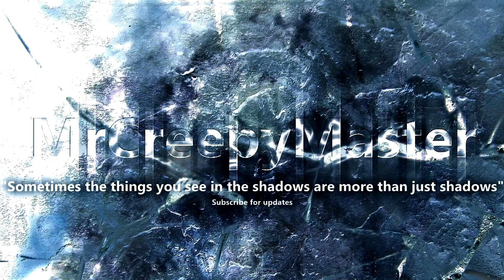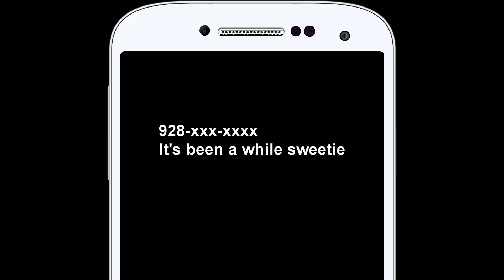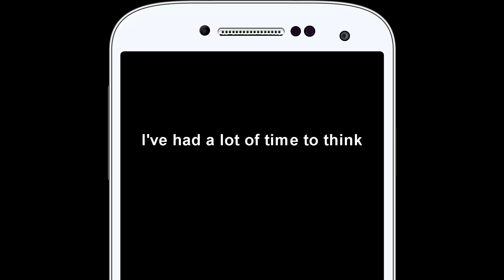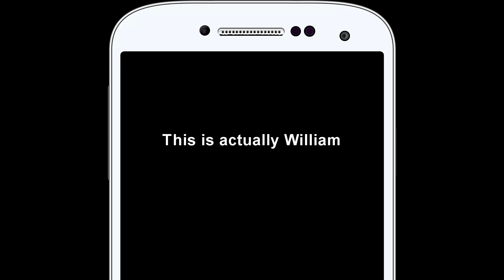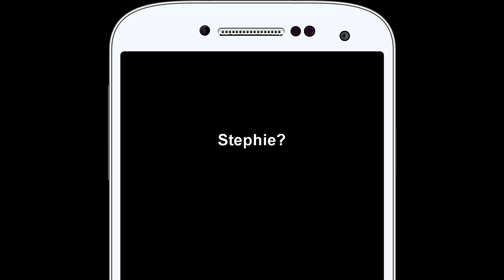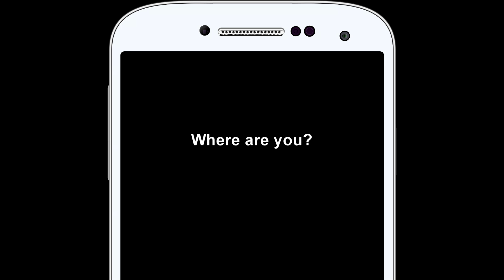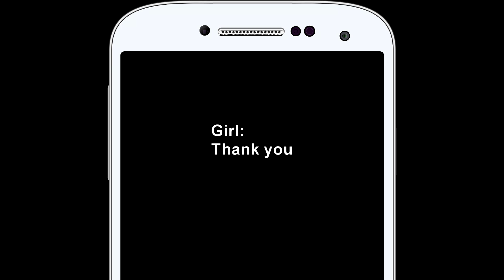"Texts From A Stranger" - True Scary Stories From Reddit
Have you ever received a strange message from an unknown number?

Next watch "The Toxic Patient"